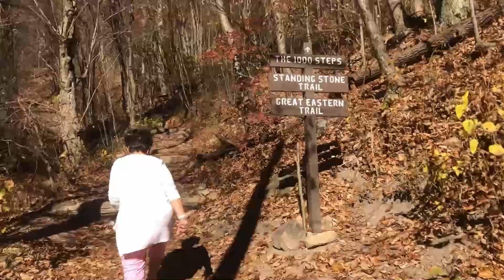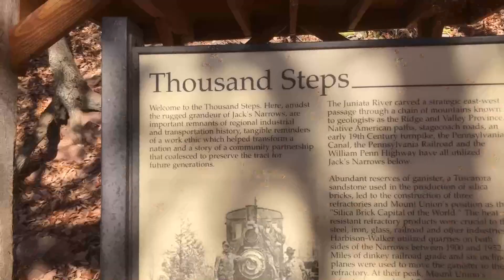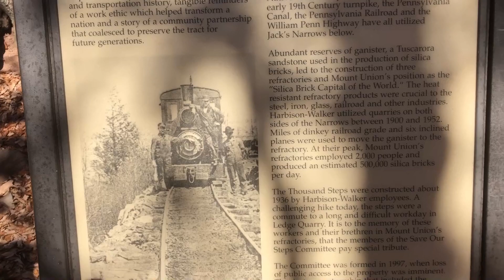ANGEL CITY - COMIN' DOWN